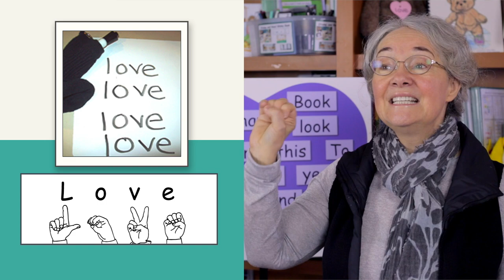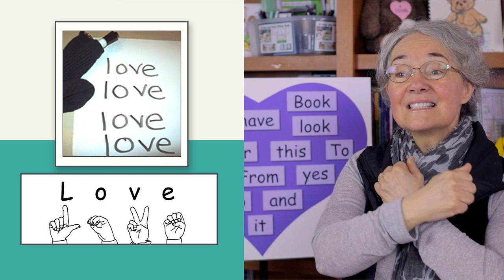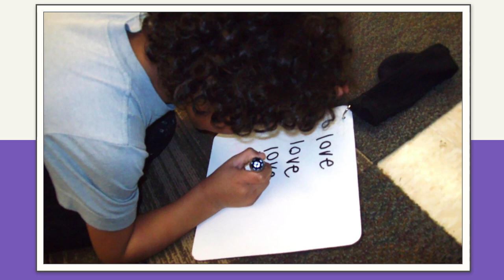Teach High-Frequency Words: I love you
Professional Development for Kindergarten and early literacy teachers. Watch a preview from the Nellie Edge Online Seminar #3, High-Frequency Sight Words, “Heart Words”. We Call these “heart words” because we learn them by heart, and they let us write heart connecting sentences.

Dramatically increase student writing proficiency, motivation, and joy!
Give children crystal-clear learning targets and celebrate mastery.
Discover how writing teaches reading.

Each Online Seminar is divided into 6 chapters of practical, targeted content.

With on-demand, unlimited access you can start watching now, study over the summer, and review anytime.

Includes the 100+ page Power Guide: A comprehensive seminar companion with resource connections.

Optional 1-3 Professional Development credits with seminar-specific practicum projects.